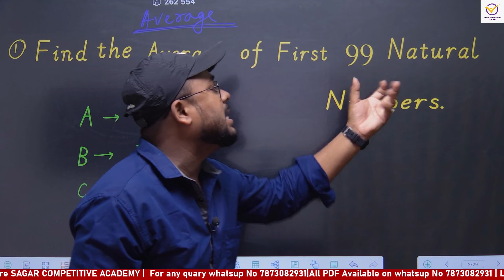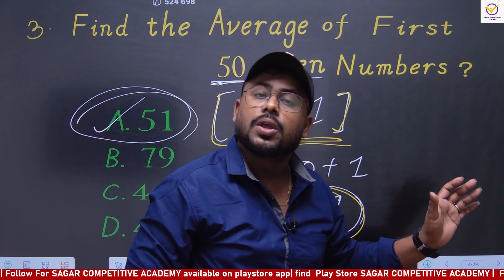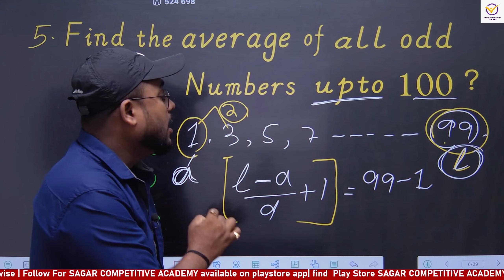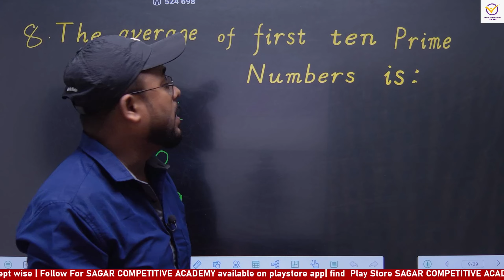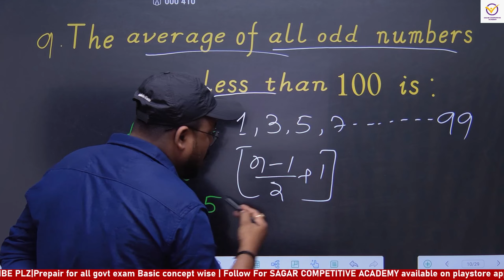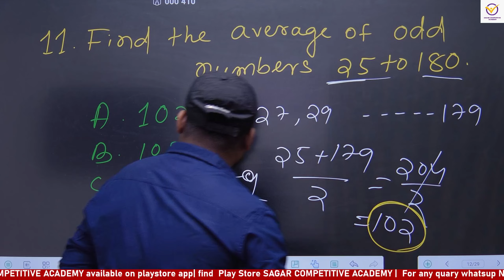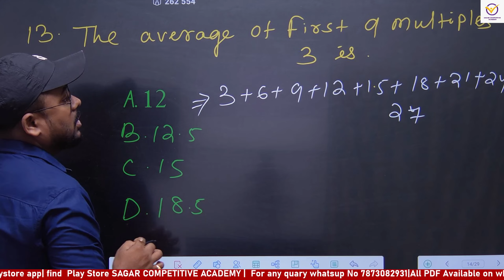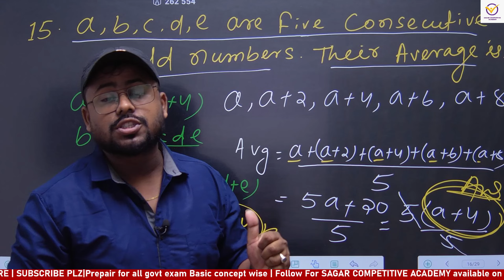Average |Maths |CGL, RI, ARI, AMIN, LSI, FIREMAN and FORESTER |Sagar Sir |Part - 2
Average important Rules
How to find Average within 5 Sec
Important questions of average